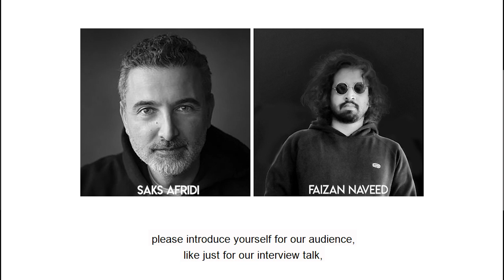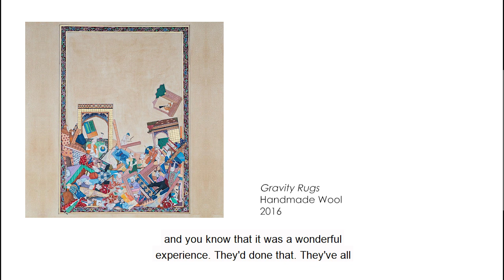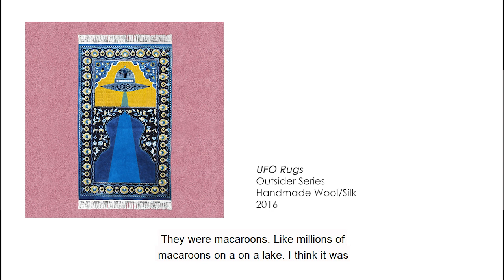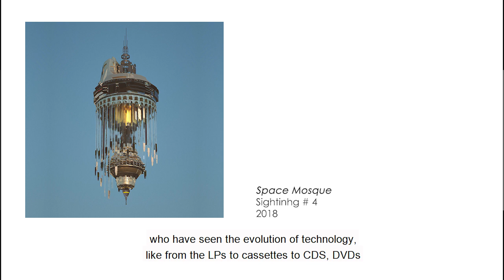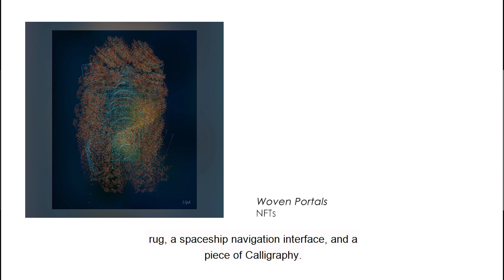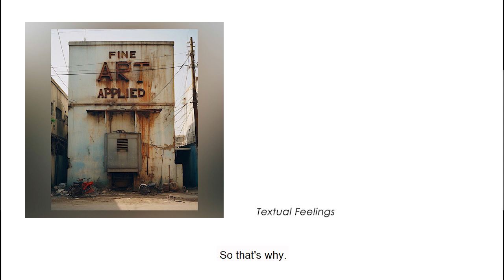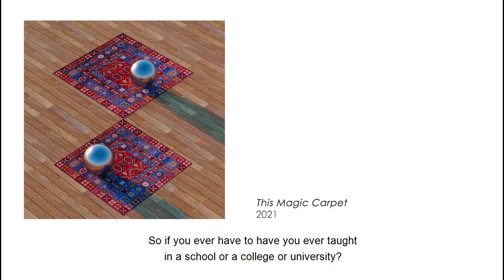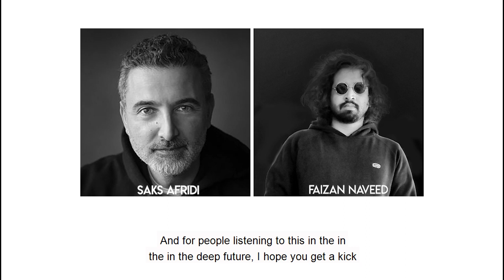02 - Conversation with Saks Afridi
In this episode, artist Saks Afridi and Faizan talks about AI image generators.
Saks sees AI as a collaborator to expand his art. He believes the artist's intention determines if an AI image is artwork.
Saks is optimistic AI can enhance creativity by enabling artists to be more prolific. It can help with mundane tasks, so artists focus on expressing themselves.
For photography, Saks values capturing spontaneous moments. He thinks AI can't replace human observation and composing frames. However, incorporating AI intentionally can offer new aesthetics.
Saks suggests teaching photography should cover composing for digital media, collaborating with AI, and enhancing moments in time-based on each student's AI proficiency.
Overall, Saks is optimistic about using AI to expand art but sees human intention, curiosity, and observation as key.

Born in 1975 in Peshawar, Pakistan, Saks is now based in New York City. His work fuses mysticism and storytelling to visualize a search for galaxies and worlds within oneself, combining influences from Sufi poetry, Afrofuturism, South Asian folklore, Islamic mythology, science fiction, architecture, and calligraphy. Investigating the experience of achieving belonging while feeling out of place, he likes to let the concept determine the medium. With backgrounds in advertising as a creative director and sculpture, Saks brings collaborators from diverse disciplines together to bring each project to life. He speaks four languages, and his work has earned international awards and features in major media outlets.